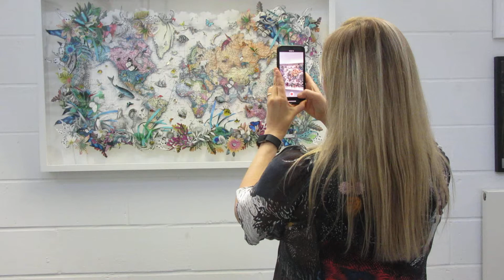Neon Nature wrap - Heimskort Highlights - Original 2020